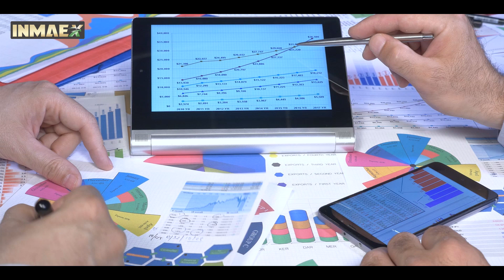INMAEX, un partenaire engagé pour accroître votre compétitivité